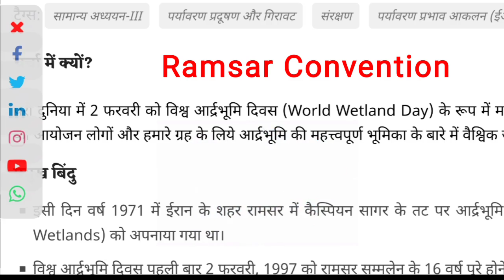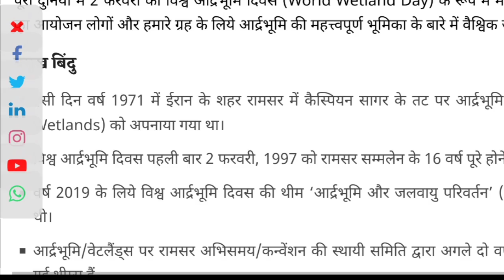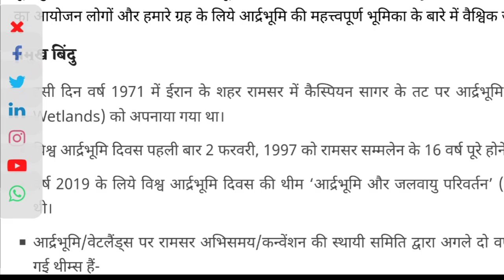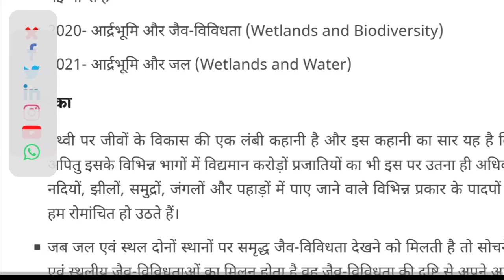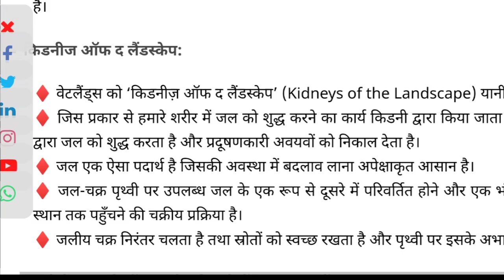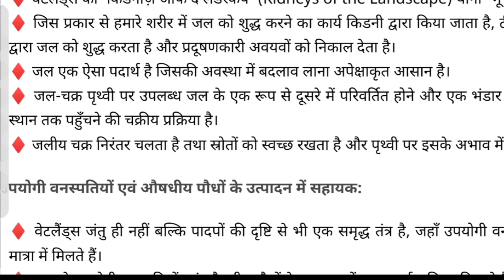Ramsar Convention । Ramsar Convention in Hindi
ramsar convention
ramsar convention in hindi
ramsar convention kya hai
ramsar convention 1971

The Following Point ☝️ I Covered in This Video:-